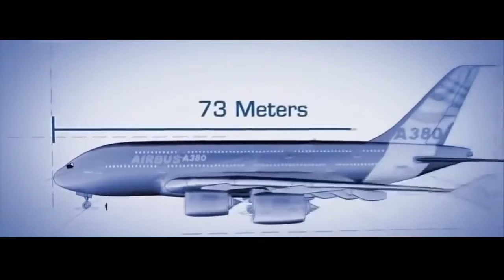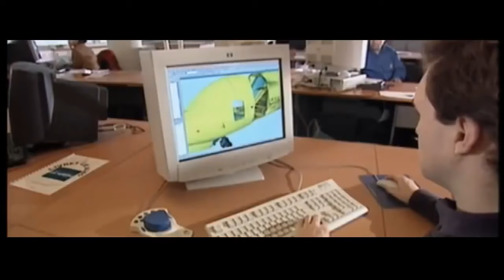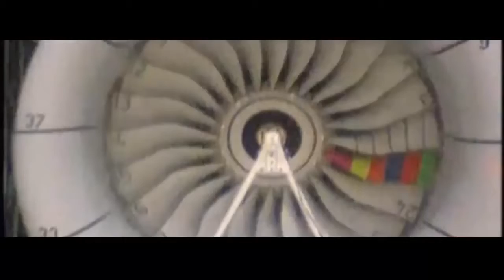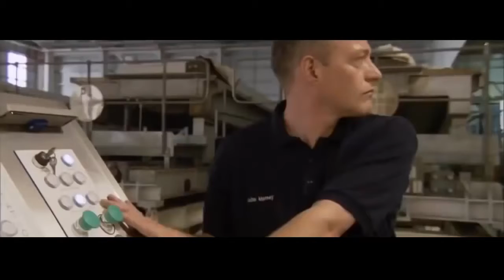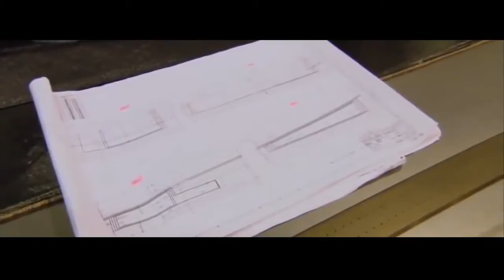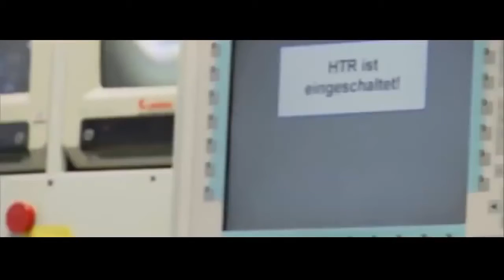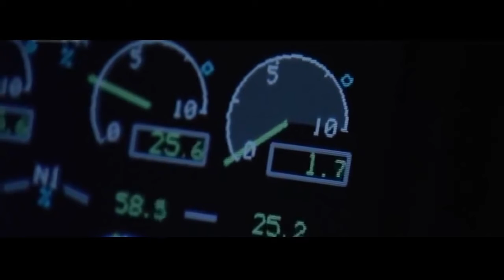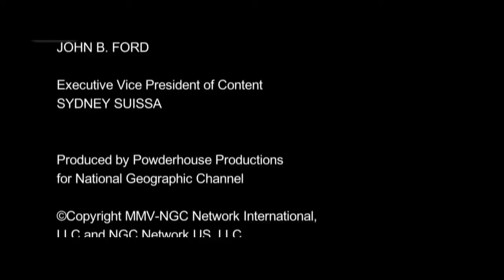Airbus A380 Documentary National Geographic Megastructures Documentary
ancient megastructures
animal planet
animalplanet
australian geographic
buy documentaries
buy documentaries online
documentaries for sale
documentaries on dvd
documentary dvd
documentary dvds
documentary list
download documentaries
download free documentaries online
dvd documentaries
earth national geographic
free documentary downloads
geografic
geographic
geographic tv
geographic tv channel
geography
historychannel
ional geographic
list of documentaries
list of documentary films
live national geographic channel
mega structures
megastructure
megastructures
nacional geografic
nacional geographic
nat geo
nat geo adventure
nat geo cruise
nat geo cruises
nat geo full episodes
nat geo games
nat geo geographic
nat geo kids
nat geo live
nat geo magazine
nat geo photos
nat geo tv
nat geo video full episodes
nat geo website
nat geographic
nat go
natgeotv
natgoe
nati0nal geographic
natinal geo
natinal geographic
natinal geographics
natinol geographic
nation geo
national eographic
national g
national geagraphic
national gegraphic
national genographic
national geo
national geo geographic
national geo graphic
national geo tv
national geogr
national geogra
national geografik
national geograhic
national geograph
national geographc
national geographi
national geographic abu dhabi live
national geographic adventures
national geographic animals
national geographic atlantis
national geographic australia
national geographic channel
national geographic clips
national geographic full episodes
national geographic full episodes free
national geographic images
national geographic india
national geographic jobs
national geographic kids
national geographic kids magazine
national geographic live
national geographic live tv
national geographic magazine
national geographic magazine discount
national geographic society membership
national geographic specials
national geographic stock
national geographic subscription
national geographic subscription deals
national geographic traveler
national geographic tsunamis
national geographic tv live
national geographic tv online
national geographic uk
national geographic usa
national geographic videos
national geographic young explorers
national geographical
national geographical magazine
national geographics
national geographis
national geographiv
national geographix
national geography bee
national geography india
national geograpic
national geograpy
national geogrpahic
national geogrphic
national georaphic
national georgraphic
national gepgraphic
national giographic
national gographic
nationalgeographic
nationalgeographic tv
nationalgeographickids
nationgeographic
nationla geographic
natural geographic
natural geographics
natural geography
netgeo
television episodes
tv free online watch
united states national geographic
watch documentary online
watch nat geo
watch nat geo online
where can i watch full seasons of tv shows
megastructures
megastructures national geographic
national geographic megastructures
minecraft megastructures
national geographic
mega structures
mega constructions discovery
mega structure
ankahi
dhubai
extrengineering
megastructures durg khalifa
mega engineering
megastructures ultimate casino
mega machines
megacities mexico city
kata kat curry
hong kong airport
mega trucks
megastructures 2012
megastructures galaxy c-5
skywalk megastructures
trucks megafactories
megastructures china dam
megastryktyru
discovery channel c5a
puppies and duck
megastructures shredder
planos para casas
rhotterdam
langeled pipeline
megastructures berlin wall
building cruise ship
megas xlr
ingrid michaelson
megastructures oresund bridge
megastructures intro
japan megastructires
mega pipeline
national georgraphic megastructures
national geography
megastructures oocl
megafactories national geographic
mega structures minecraft
mega construction
mega structures construction
brian balmages
ancient megastructures petra
natgeo mega
mega structures india
megastructures c5
andrea bocelli mashup
lego mind storm
history channel documentary
deepwater horizon sinking
megastructures submarine
a380 megastructures
megastructures tunnel
megastructures abu dhabi
mega estructuras
megastructures canton tower
canada mega mall
megastructures helicopter
megastructures cars
concept mega structurs